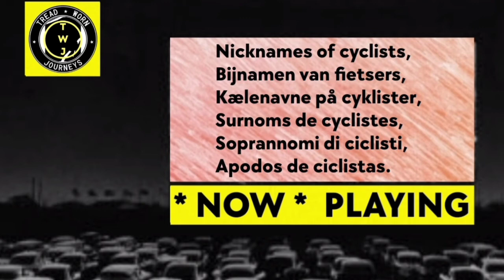Nicknames of cyclists | Part 9 of 9 Part Series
Nicknames of cyclists,
Bijnamen van fietsers,
Kælenavne på cyklister,
Surnoms de cyclistes,
Soprannomi di ciclisti,
Apodos de ciclistas.

What pro (or ex pro / dead / alive) cyclist has the best nickname?

We may create an extra video with your suggestions.
Photos / Images:TV

L'Équipe TV
La Chaîne L'Équipe
ASO
Getty Images
Getty Images Sport
Getty Sport
Procyclingstats.com
Cyclingnews.com
Bettini Photos
Bettini Image
Eurosport.com
PhotoNews
ESPN
SuperSport Variety 1

Music
1.
2. Splice app (GoPro)
Upcoming events.